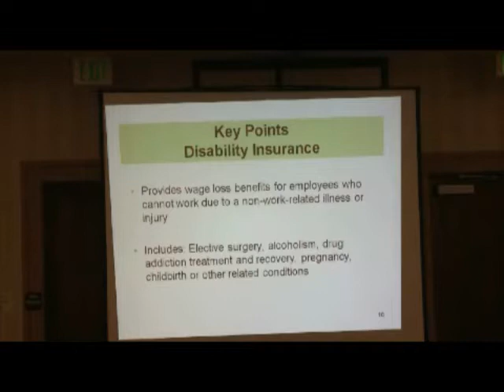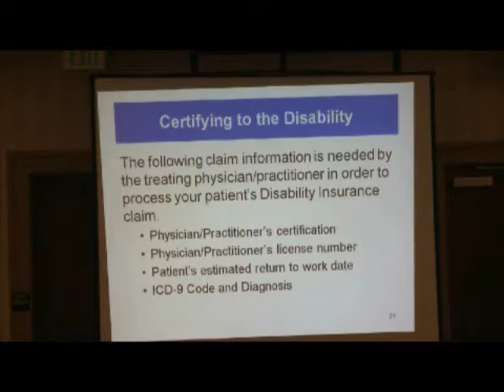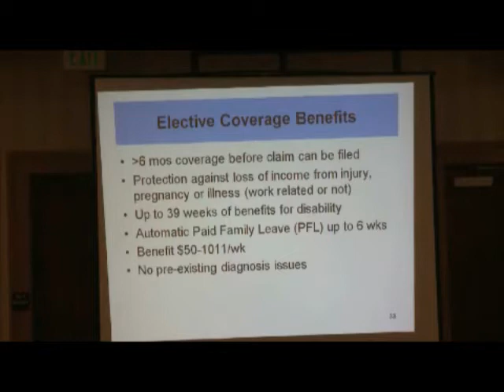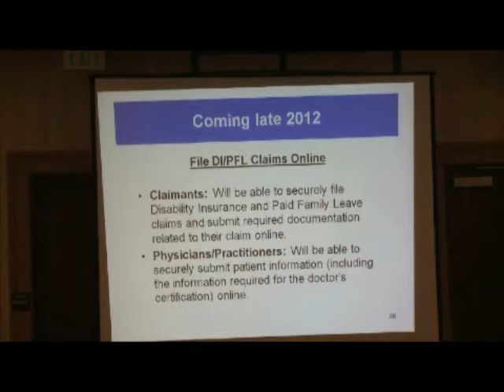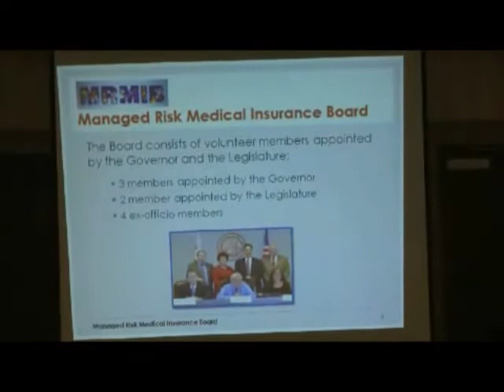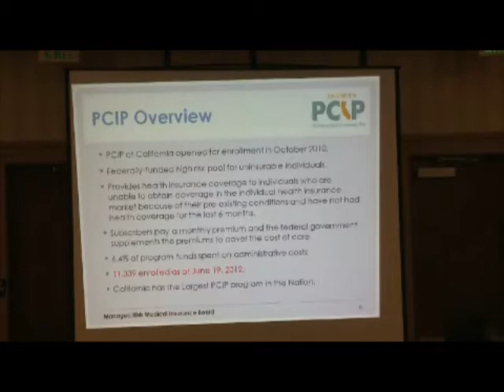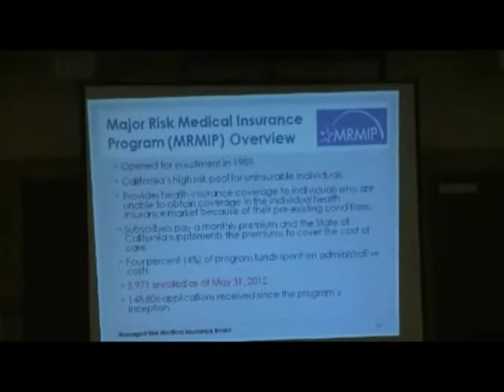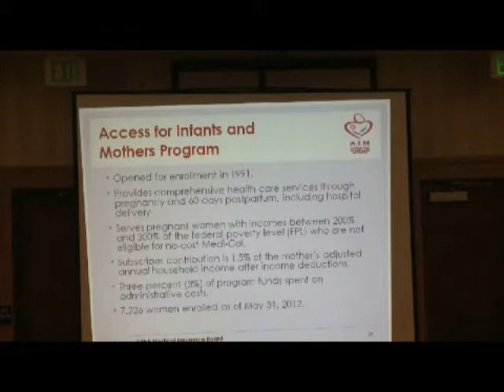MBC Education and Wellness Committee Webcast July 19, 2012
The Medical Board of California's Education and Wellness Webcast from the July 19, 2012 Committee